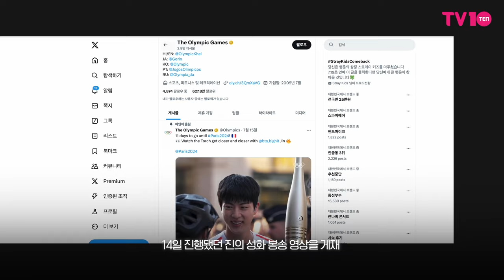당신이 놓친 이번주 연예 이슈 TOP 3